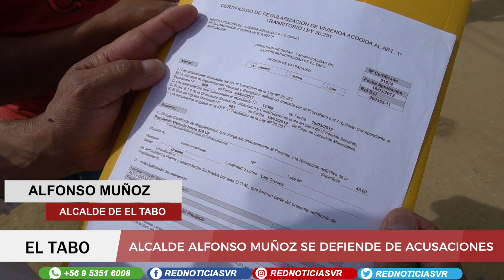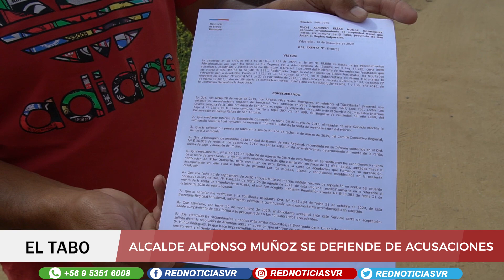ALCALDE DE EL TABO SE DEFIENDE DE ACUSACIONES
📍El Tabo

➡️ Alcalde se defiende: “Soy un hombre honrado y jamás me he robado ni un centímetro de terreno”. Alfonso Muñoz respondió a un reportaje que lo acusó de vivir junto a sus hijos en terrenos fiscales pagando ínfimos arriendos. “No se contó la verdad completa de los hechos”, dijo el jefe comunal.